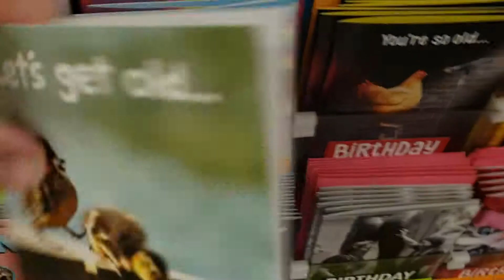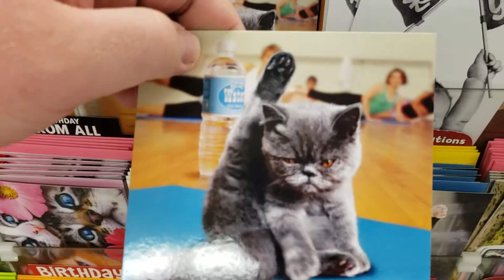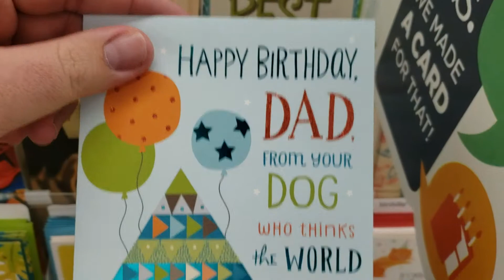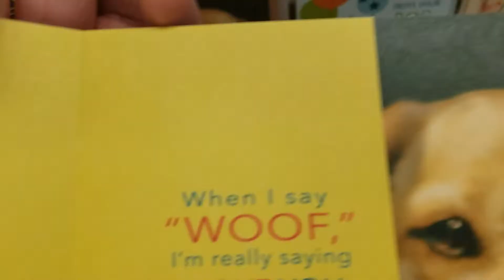A trip through the greeting card section at Mejjer